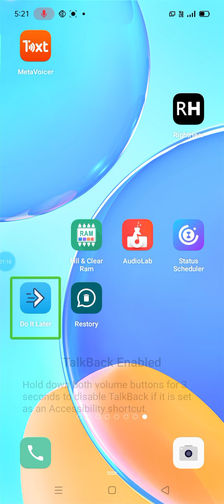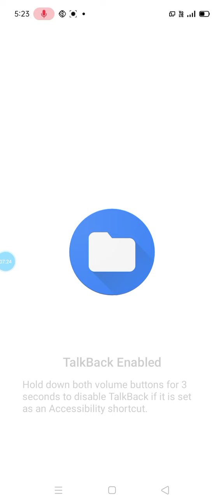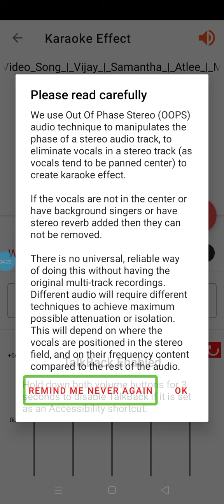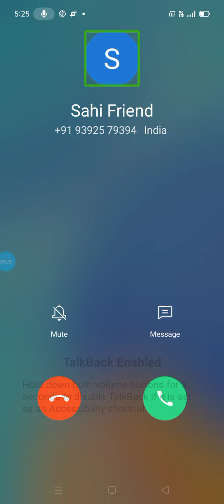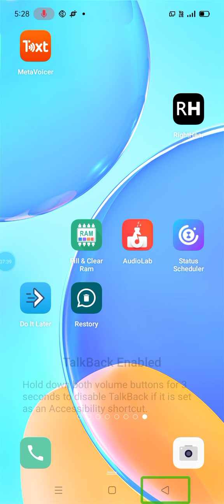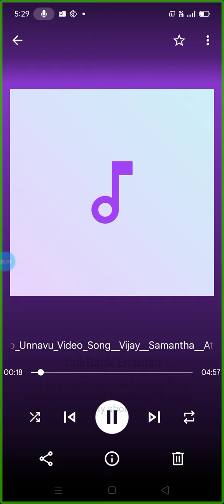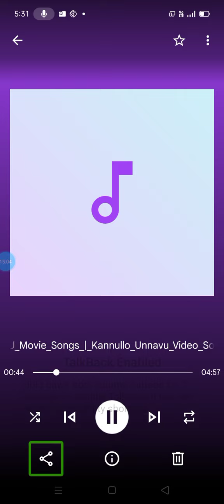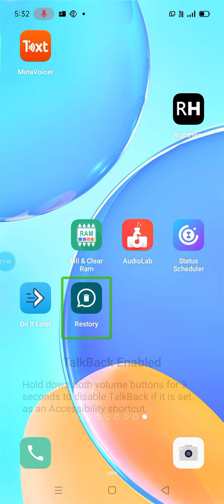song to track singing song with track creating track